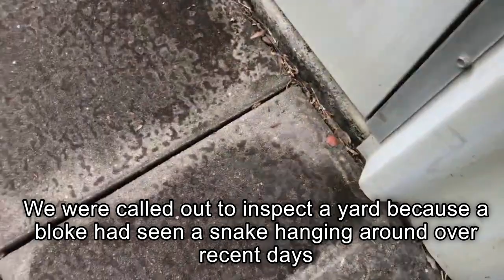Found a Yellow Faced Whip Snake on a Pre-Booked Yard Inspection